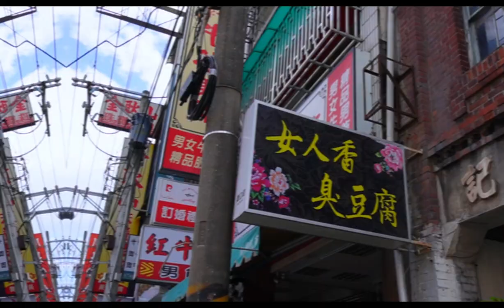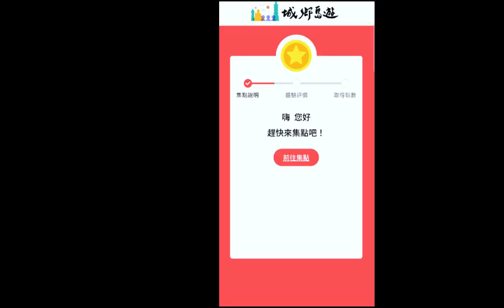【城鄉島遊】2023彰化縣田中鎮旅遊VLOG｜田中行‧品在地｜踏尋田中吃喝玩樂好景點，隨我一同來揭密！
大家好 我是少桓！今天我是你們的導遊，跟著我一起來看看田中有哪些好吃好玩的景點吧！各位觀眾有空的時候也可以造訪田中喔！

影片中這些景點你又去過哪幾個呢！？歡迎留言區討論，或是你有不同意見的話也歡迎底下分享喔~

另外提醒大家，去往景點之前可以先致電詢問當天是否有營葉，避免撲了空喔！每間店家營業時間各有不同，也可能因為其他因素當天暫停營業！

00:00~00:13  影片開頭
00:14~00:37  田中窯創藝園區 景點介紹
00:38~00:58  聞香下馬美食館 美食介紹
00:59~01:18  田中老街 景點介紹
01:19~01:38  阿行冰店 冰品介紹
01:39~01:53  進發蜜麻花田中總店 伴手禮介紹
01:54~02:07  女人香臭豆腐 小吃介紹
02:08~02:25  田中老樹公園 景點介紹
02:26~02:37  影片結尾
02:38~03:00  城鄉島遊 集點功能介紹

商家資訊：
📍田中窯創藝園區
地址：彰化縣田中鎮斗中路二段230巷248號
備註：如果要入園的話，記得提前至店家臉書做預約！
📍聞香下馬美食館
地址：彰化縣田中鎮員集路二段391號
📍田中老街
地址：彰化縣田中鎮員集路二段351號～329號
📍阿行冰店
地址：彰化縣田中鎮斗中路一段55號
📍進發蜜麻花田中總店
地址：彰化縣田中鎮斗中路二段739號
📍女人香臭豆腐
地址：彰化縣田中鎮員集路二段367號
備註：女人香臭豆腐只有假日有營業！想品嚐當地小吃的觀眾要注意一下營業時間喔！
📍田中老樹公園
地址：彰化縣外三塊厝田中鎮農地重劃區
備註：如導航過去的話，由田中鎮斗中路二段轉入604巷即可到達。